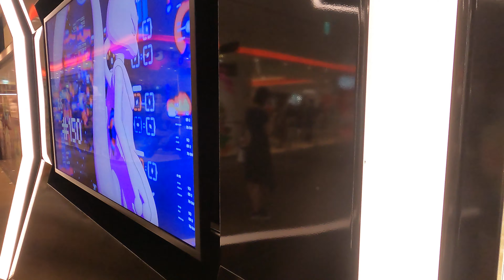【４K】大人の東京 散歩 渋谷パルコ ポケモンセンター Walking Shibuya TOKYO JAPAN Pokemon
平日、渋谷ポケモンセンターの動画です。
ワクワク感満載です。
品揃えがすごくて迷ってしまいます。

いいなと思う場所をアップしていきます。
空気感や音
一緒によければ楽しんでください。
ブレイクタイムにどうぞ。